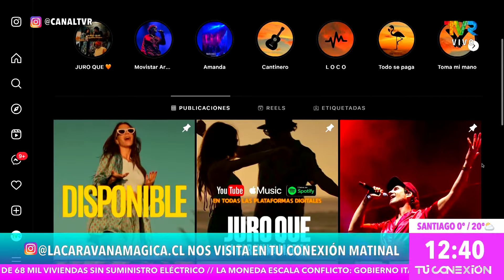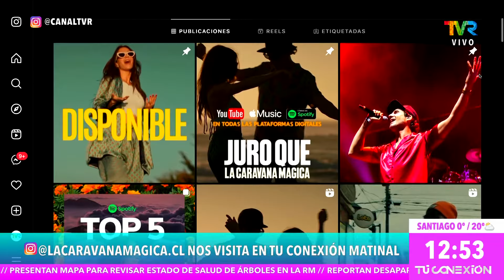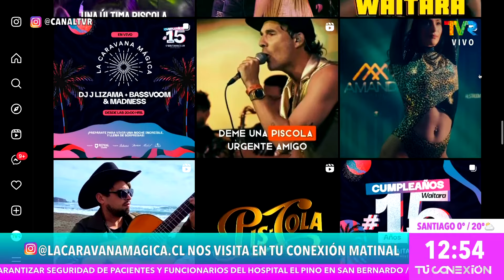La Caravana Mágica nos presenta su nuevo single "Juro que"